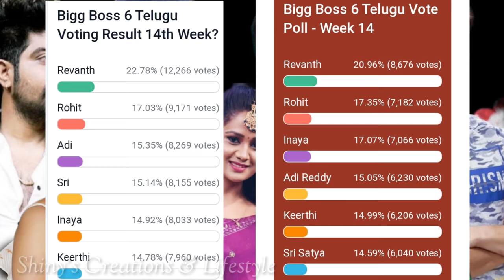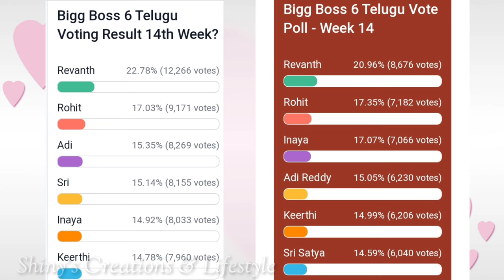పాపం ఇనాయా... డేంజర్ లో పడిన ఇనాయా